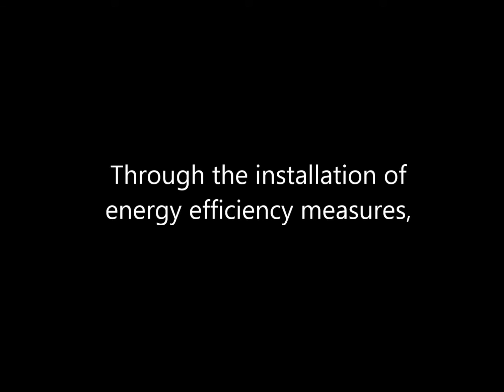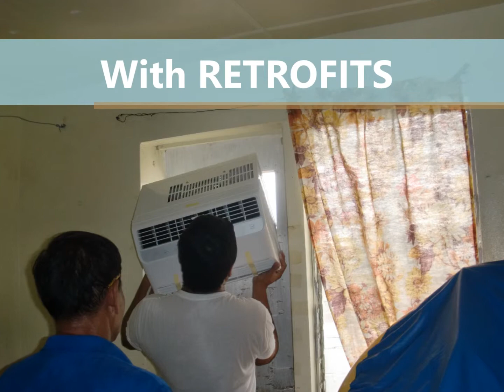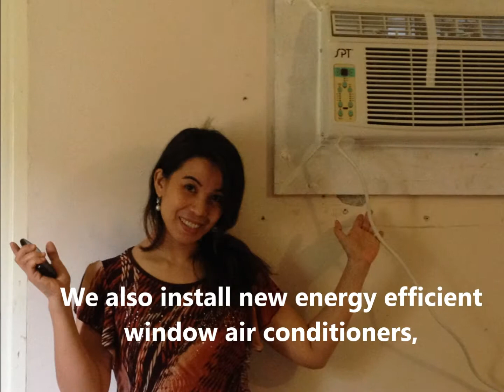Guam Weatherization Saves You Energy!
This Guam Weatherization Assistance Program (WAP) video provides an overview of our hard working field crew conducting energy outreach, home energy assessments, and installation of energy efficient retrofits such as lights, air conditioners, water heaters, and much more.